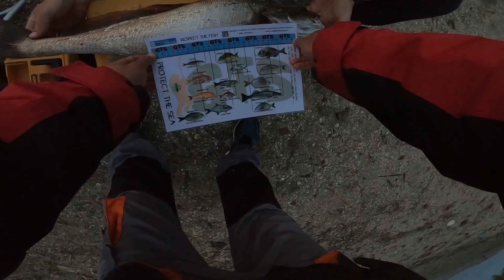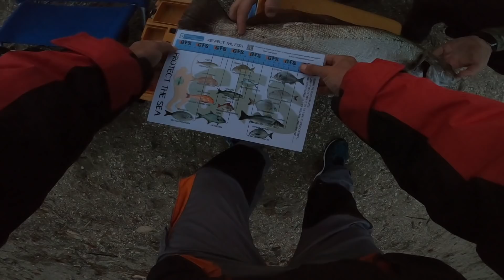Του Δημήτρη Ο 🐟ΚΡΑΝΙΟΣ🐟 Είναι Αλλιώς⚡️⚡️⚡️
Πηγαίνουμε για ψάρεμα με όρεξη και μεράκι για απόλυτη χαλάρωση και χαβαλέ.